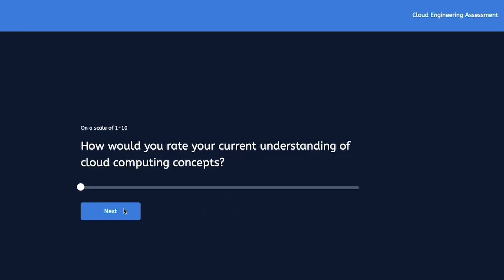Is Cybersecurity Entry-Level?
Are cybersecurity jobs entry level jobs or do they require experience in IT support or other areas first?

3. How I passed the ISC2 CC? (Certified in Cybersecurity) | Guide to pass ISC2 CC Exam -

OTHER RELEVANT VIDEOS:
1. How I Would Learn Cyber Security If I Could Start Over in 2024 (6 Month Plan) -

4. How I Would Learn Cyber Security If I Could Start Over | Amazon Principal Security Engineer  -

5. How I Would Learn Cyber Security if I Could Start Over in 2024 (Beginner Roadmap) -